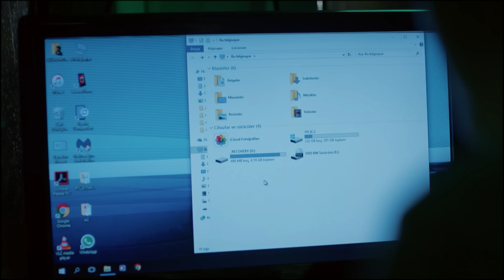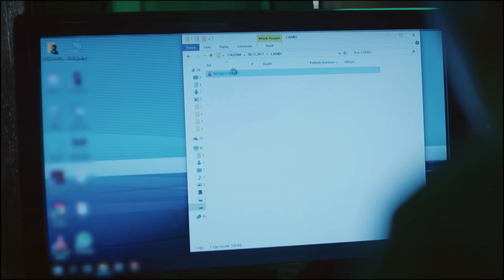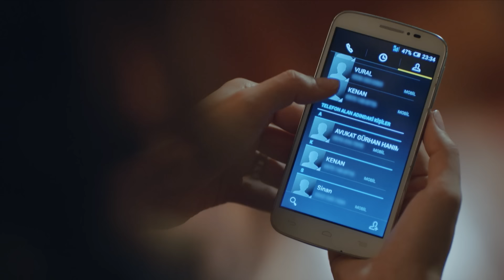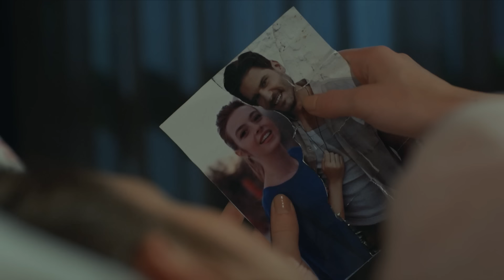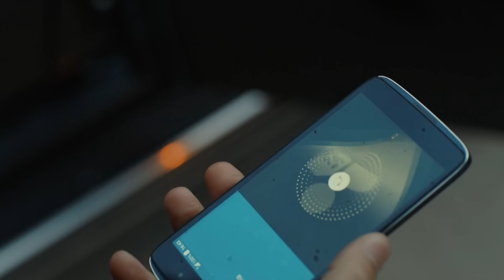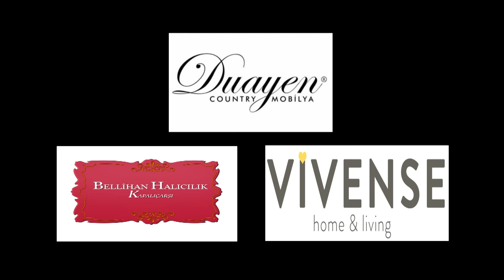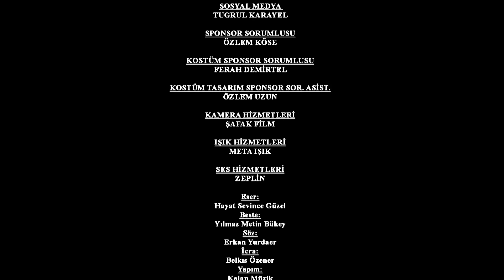مسلسل اللؤلؤة السوداء - مدبلج للعربية - الحلقة 31 - Siyah İnci